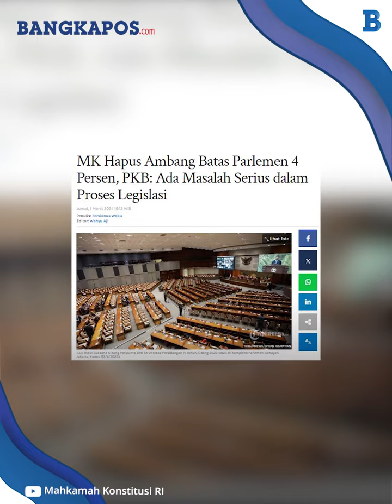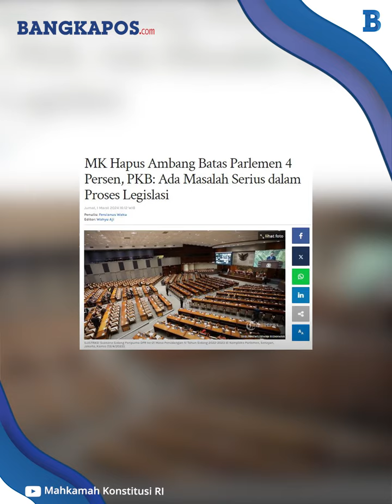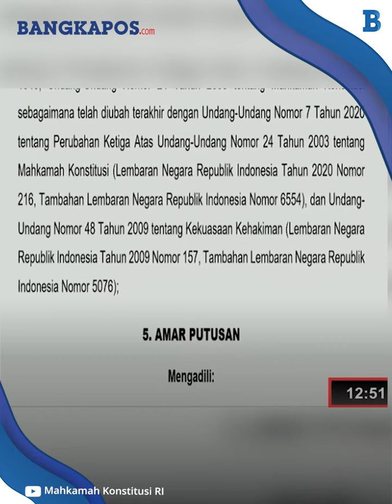Kembali Bikin Heboh, MK Kini Hapus Ambang Batas Parlemen 4 Persen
BANGKAPOS.COM - Setelah mengubah aturan batas usia capres dan cawapres, kini keputusan Mahkamah Konstitusi (MK) kembali menimbulkan pro kontra.

VP: Hermansyah